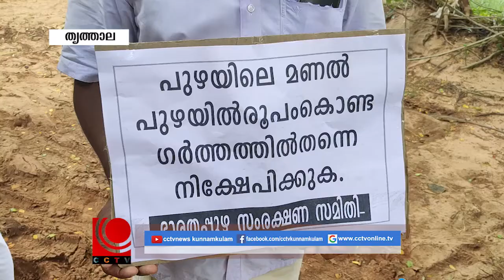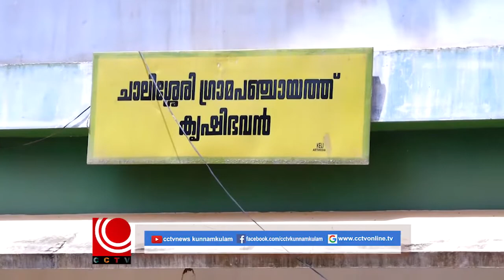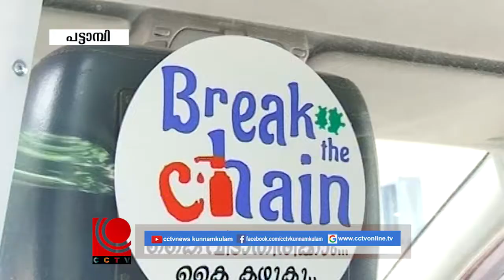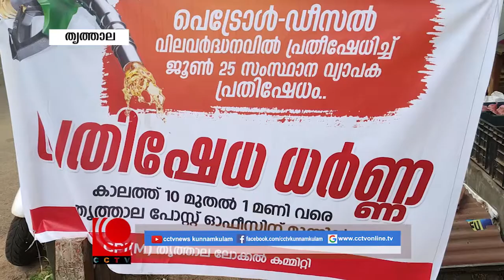NILA NEWS 25 06 2020